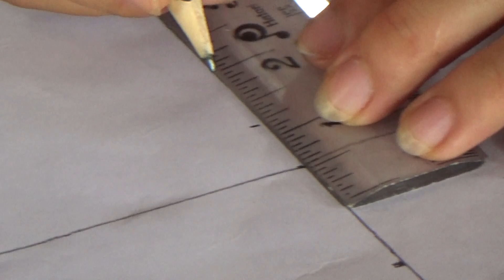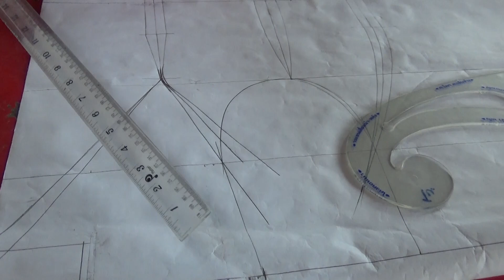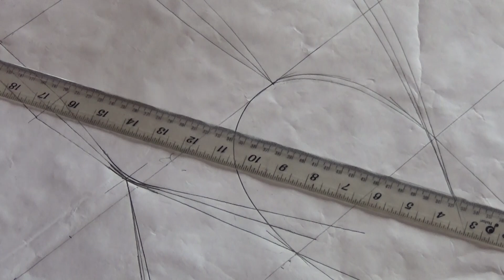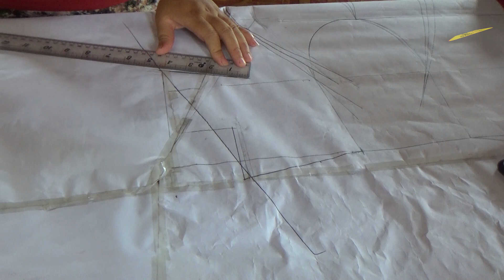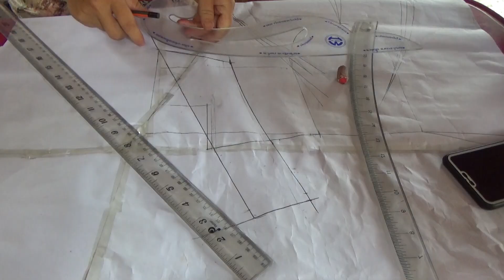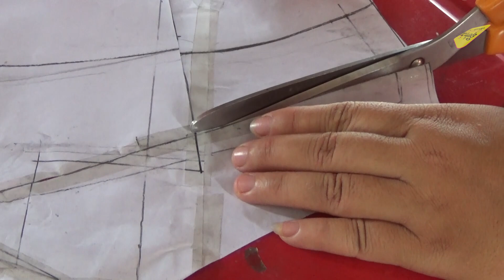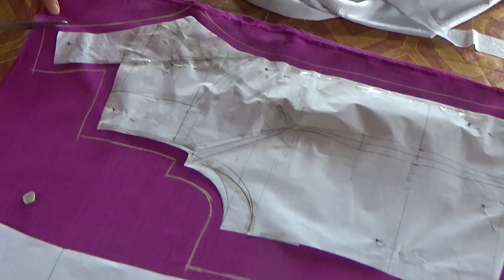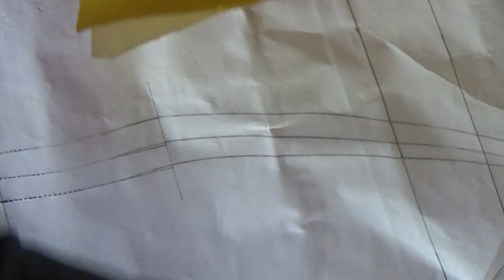Qhia kos duab tsho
◄▬▬▬▬▬▬▬εஜ۩۞۩ஜз▬▬▬▬▬▬▬►
◄▬▬▬▬▬▬▬εஜ۩۞۩ஜз▬▬▬▬▬▬▬►
👉Muaj lus nug dab tsi nug tau👈
Yog leej twg ho tsis nyiam tsis kawm tsis saib los tsis ua li cas thov peb hmoob  tsis txhob sib thuam hais rau qhov tsis zoo vim peb yog ib haiv neeg hmoob xwb. Ua tsaug